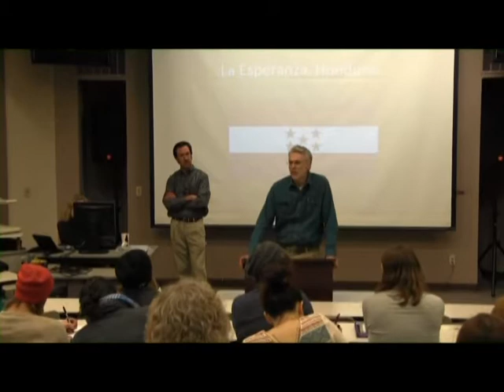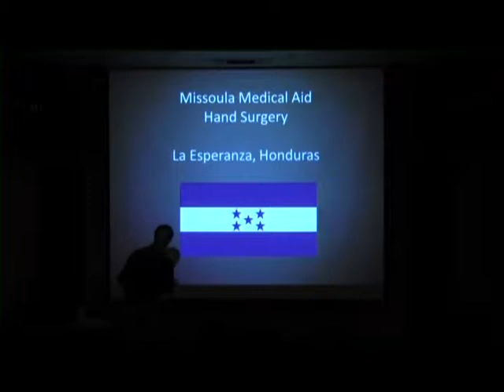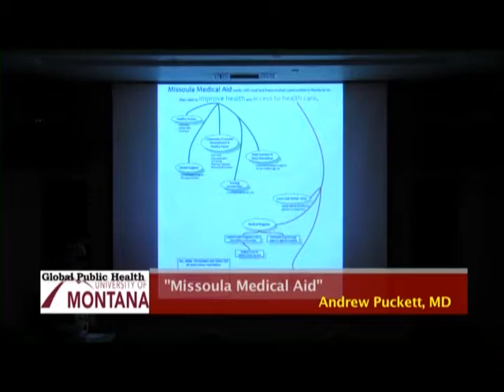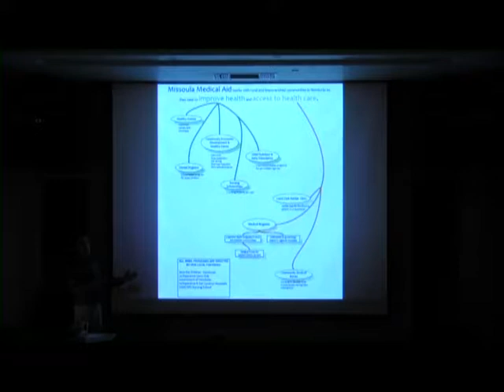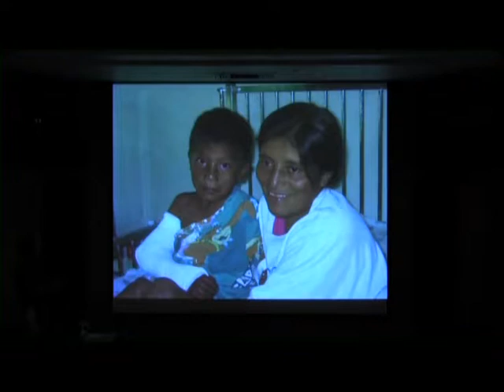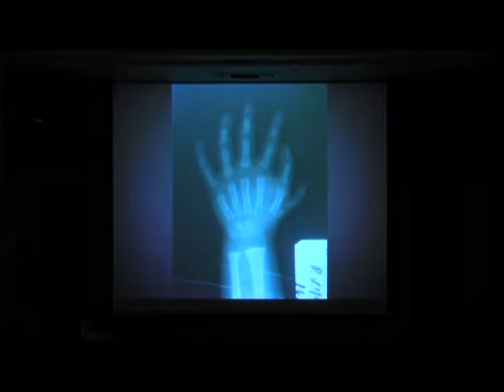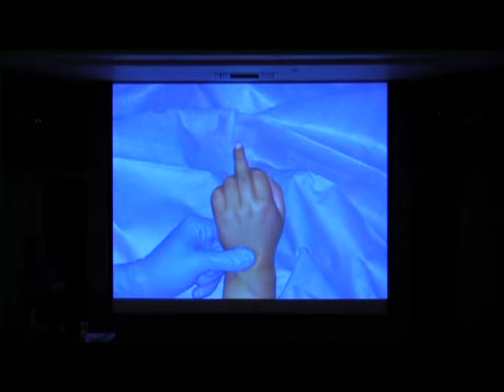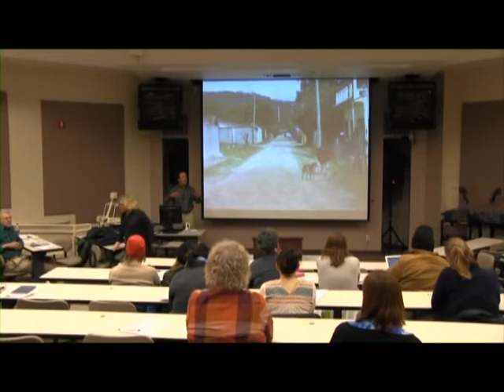Global Public Health Lecture Series 2014 #3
"Missoula Medical Aid: Improving Health in the World and in Impoverished Communities in Honduras" with Andrew Puckett, MD
Missoula Bone & Joint, Community Hospital. Global Health in the Global South: Montana's Mountains Beyond Mountains, Lecture Series.